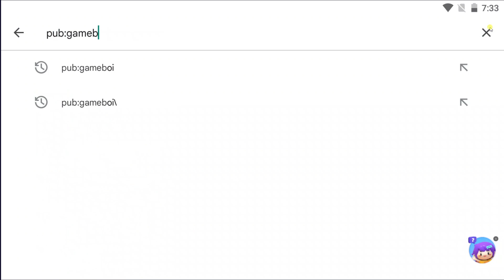How to download escape scary ben